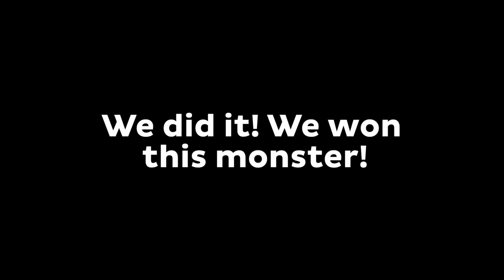How Mikey and JJ ESCAPE From SCARY TRAIN ? - Minecraft (Maizen)